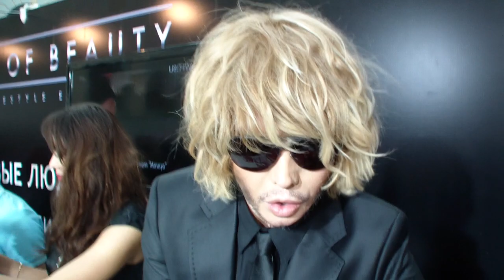Тима Брик PR: Сергей Зверев и Анна Калашникова на автограф-сессии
Тима Брик PR - Профессиональный пиар в сфере шоу-бизнеса! Результат, а не пустые обещания!